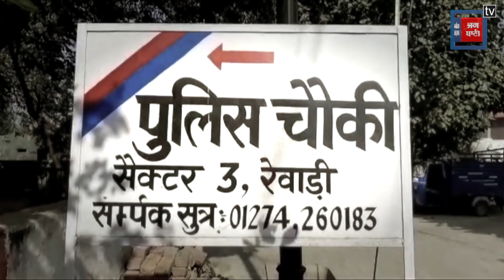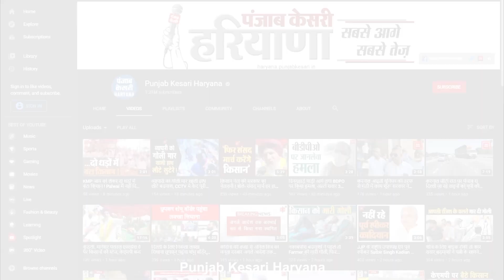हथियार लेकर नशे की हालत में घूम रहे 2 छात्र गिरफ्तार, कब्जे से जिंदा कारतूस भी बरामद